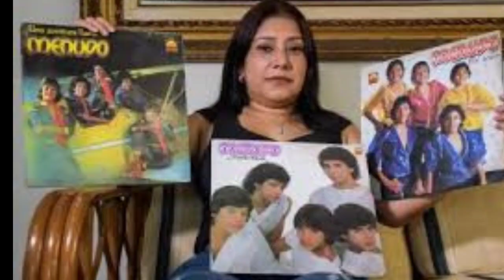XAVIER SERBIÁ. "EL RUBIO DE ORO" DEL GRUPO MENUDO DE LOS AÑOS 80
¿Quién no conoce a Xavier serbiá ?
Nació en Puerto Rico.  El tiene 55 años.
  Nació el 24 de julio de 1968.

Estuvo casi 3 años de estar en menudo.
 Con 15 años de edad ,Xavier abandonó el grupo menudo por su cambio de voz y desarrollo físico y fue sustituido por Ray Reyes.

Fue conocido como "el rubio de oro",  luego formó el trío" Proyecto M"  junto a sus compañeros Johnny Lozada y René farrat.

 En ese tiempo grabaron el disco: bella amada mía y participaron en una telenovela junto a Karina, cantante venezolana.

En 1998 se le ofreció para unirse con los ex menudos para una gira llamada el reencuentro pero no quiso.

Él es escritor, cantante, actor, comentarista financiero ,presentador del programa CNN dinero y CN en español.

 Participó en una película llamada una aventura llamada menudo.

CMúsica: Long Distance Relationship
Músico: CMT8